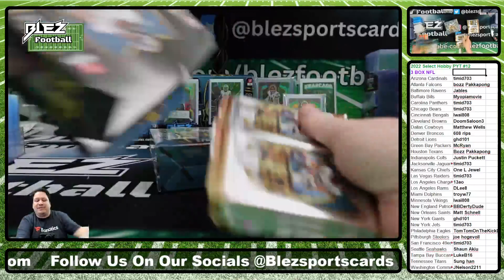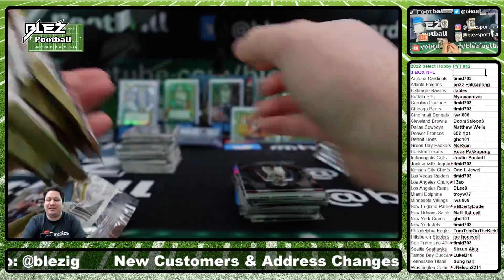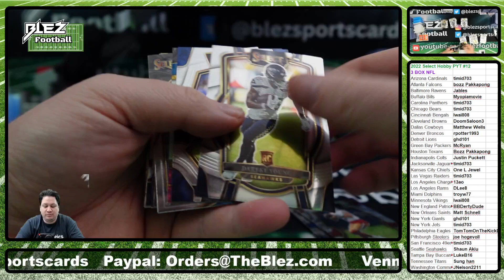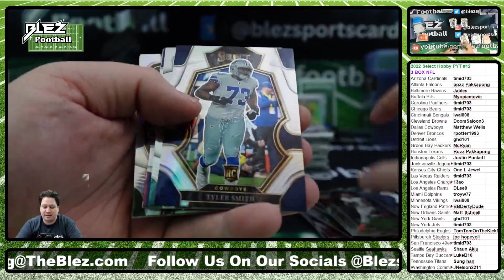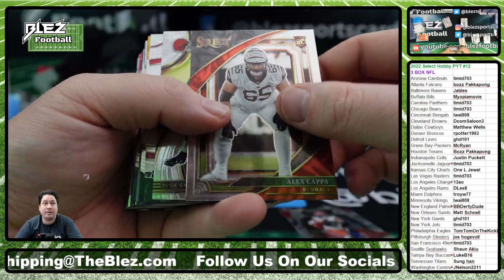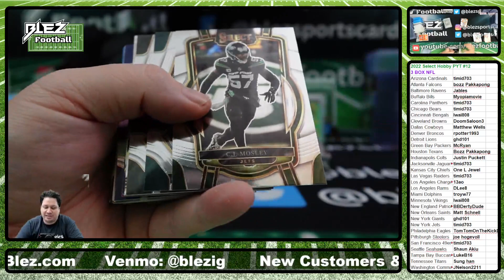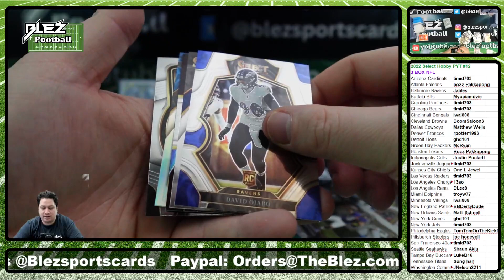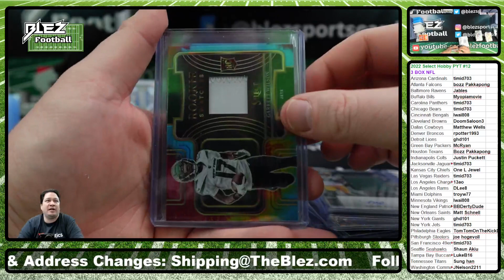2022 Panini Select Hobby NFL 3 Box Break #12 PICK YOUR TEAM